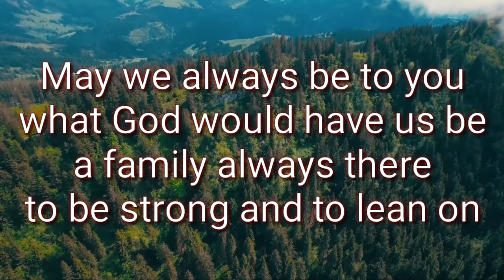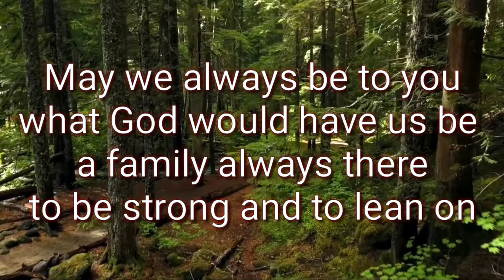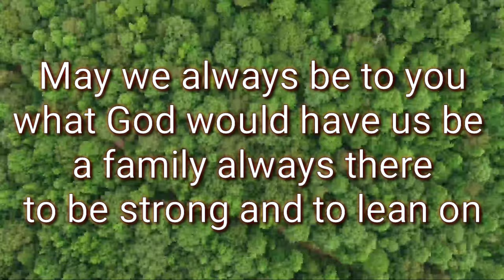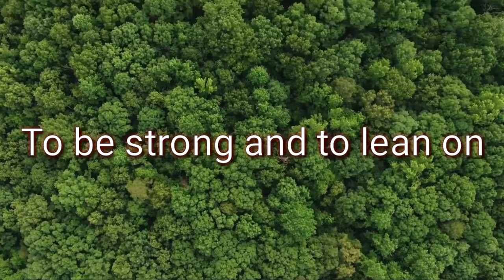WELCOME TO THE FAMILY | MINUS ONE | ACOUSTIC ACCOMPANIMENT WITH LYRICS | SDA SONGS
Song by Debby Kerner and Ernie Rettino

We're glad that you have come
To share your life with us
As we grow in love and
May we always be to you
What God would have us be
A family always there
To be strong and to lean on

May we learn to love each other
More with each new day
May words of love be on our lips
In everything we say
May the Spirit melt our hearts
And teach us how to pray
That we might be a true family

Songwriters: Devin Alexander Gati / Russell Adam Cloder